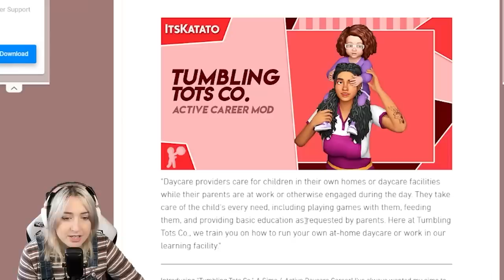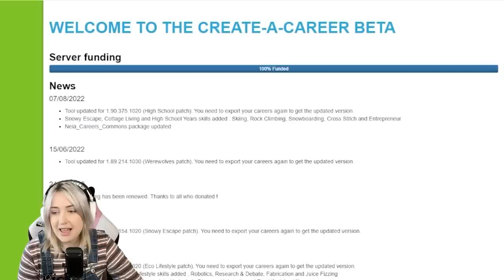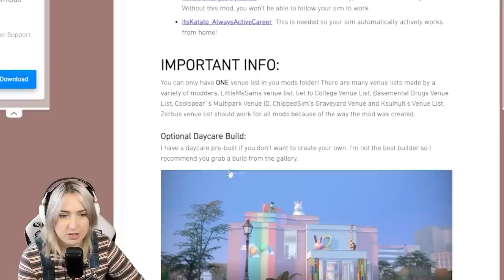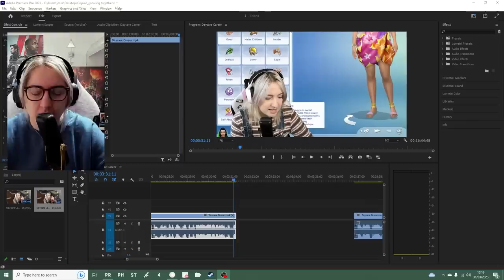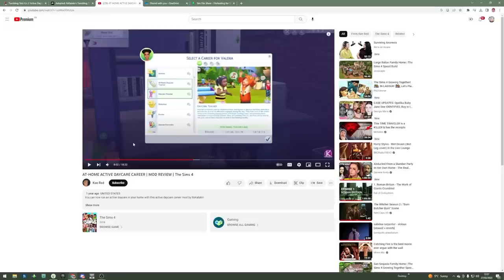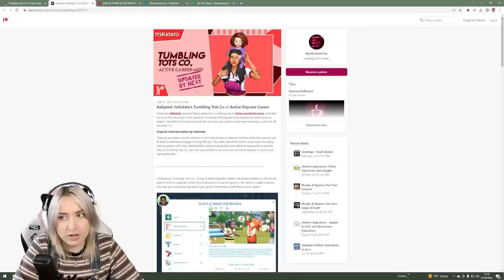the daycare career mod is so good i'm genuinely flabbergasted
Hey hens! In this video I reaaally push my patience to the limit. This mod is SO BLOODY GOOD

translations:
hen = hun
Plumbella
Middlesbrough
TS8 8DU

00:00 intro & cas
06:55 gameplay